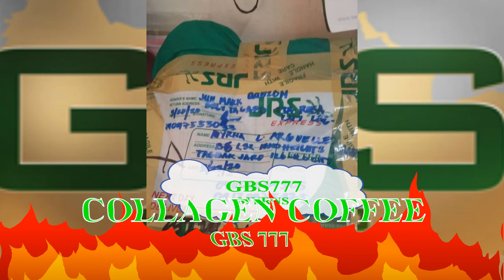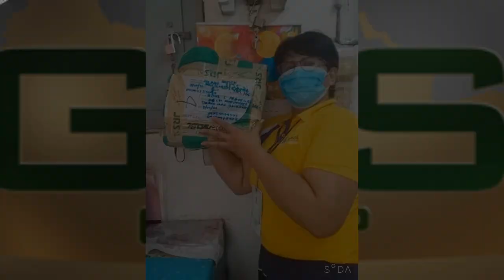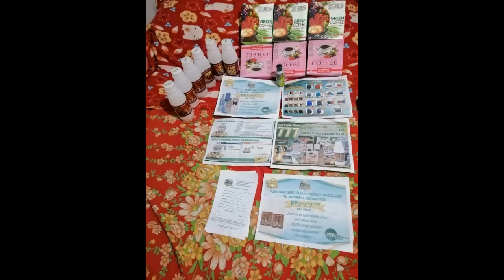GBS PRODUCTS DUMATING DIN SA ILOILO SALAMAT PO SA TIWALA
PAALALA LANG
 PO: